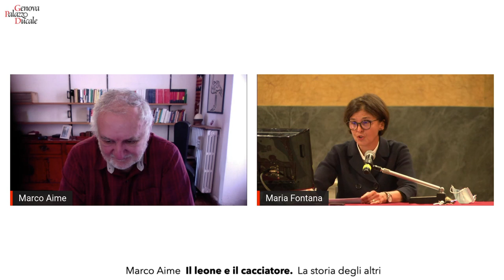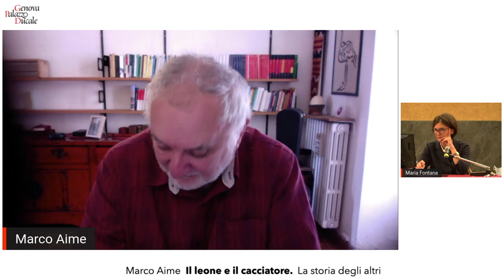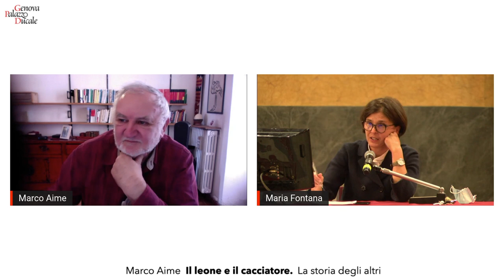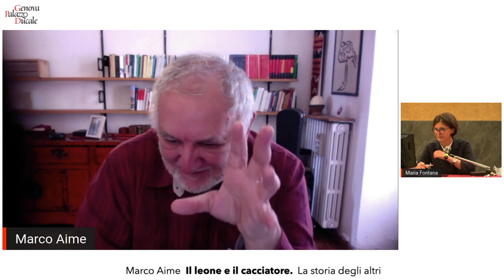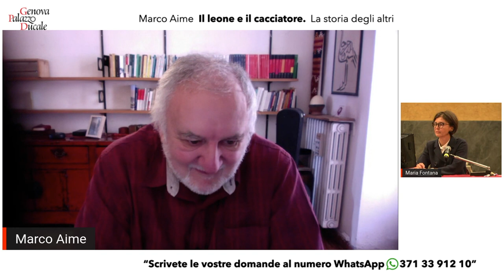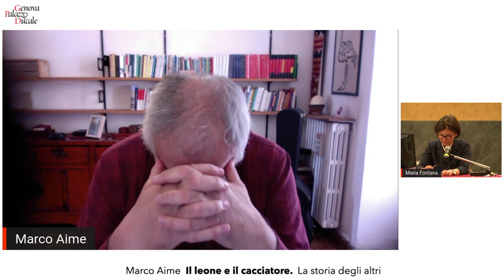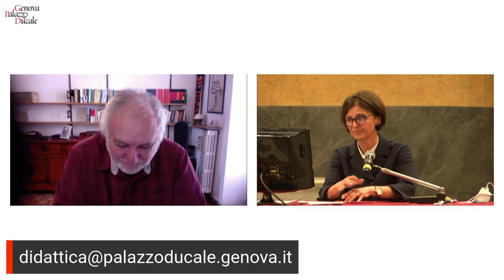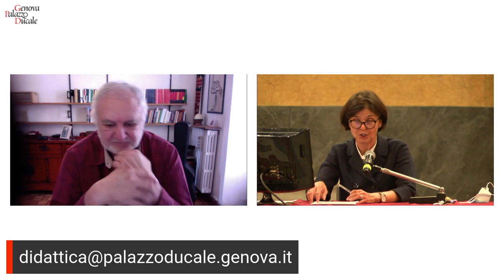Marco Aime – Il leone e il cacciatore. La storia degli altri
30 marzo 2021
Marco Aime
Il leone e il cacciatore. La storia degli altri,
incontro per le scuole nell’ambito di Aspettando la Storia. La storia in piazza 2022

Dice un proverbio africano che se la storia la raccontasse il leone, sarebbe diversa da quella del cacciatore. La storia che studiamo è quasi sempre una storia narrata dal “nostro” punto di vista, spesso condizionato dalla politica o dal presente. Per questo l’antropologia offre la possibilità di spostare il punto di osservazione e di guardare ai fatti del passato con gli occhi degli altri.